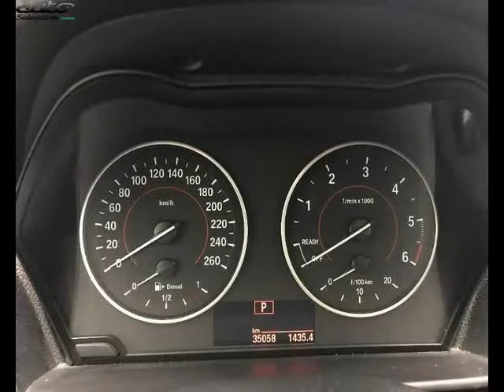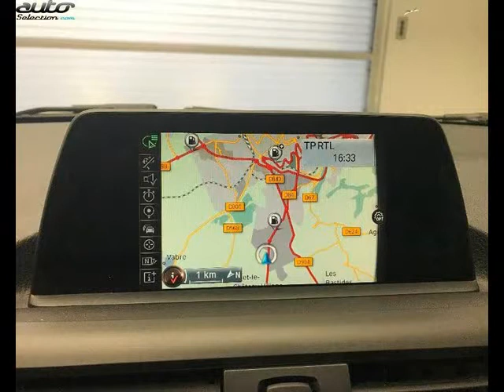Bmw 120 occasion visible à Onet le chateau présentée par Automobile service 12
Cette Bmw 120 occasion disponible à Onet le chateau dans le 12 est mise en vente par Automobile service 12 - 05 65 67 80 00 - tous les détails sont